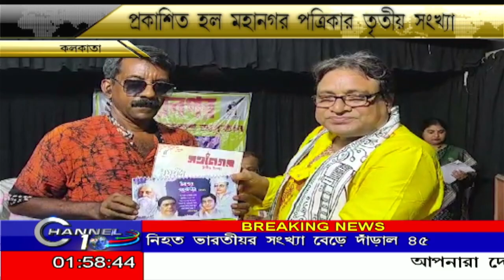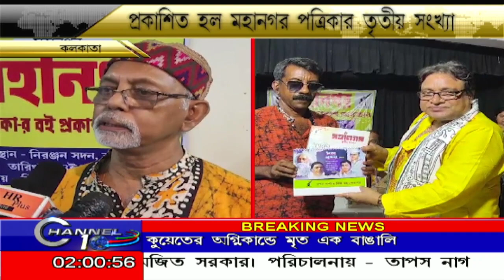প্রকাশিত হল মহানগর পত্রিকার তৃতীয় সংখ্যা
প্রকাশিত হল মহানগর পত্রিকার তৃতীয় সংখ্যা BanglaNews BengaliNews বাংলাতাজাখবর BengaliNewsLive বাংলাখবর CHANNEL10 CHANNEL 10